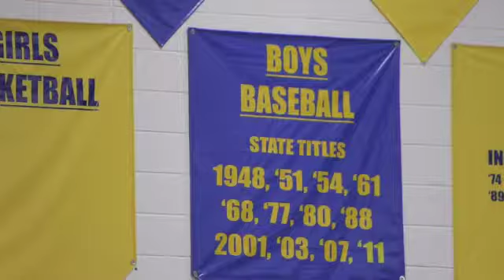Cathedral Baseball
Baseball is underway and St. Cloud Cathedral is looking to get back to their winning ways.